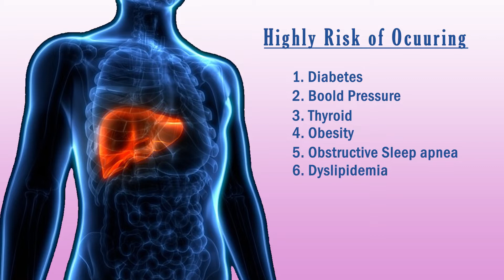What is Fatty Liver ? Risks Factors and Treatment | Dr Sonali Gautam - Gastroenterologist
In this video, Dr Sonali has given information on Fatty Liver, its Risks factors and  Treatment.
According to her, we all have some grades of Fatty Liver - Grade 1, Grade 2, and Grade 3. More is grade more is damage to Liver. Fatty Liver is a part of metabolic syndrome i.e. any person with fatty Liver is more prone to Diabetic, Blood Pressure, Thyroid, Obesity, and more risk of Heart Attack. Fatty Liver is a marker that something is wrong in your Lifestyle. If liver Enzymes are normal Fatty Liver does not need any medical treatment, it just needs weight reduction and changes in Lifestyle. But if a person has Fatty Liver and Liver enzymes are raised then treatment is given to reduce swelling on the liver caused due to fatty liver.
Treatment for Fatty Liver :
• Changes in Lifestyle
• Weight Reduction
• 40 -minutes of Walking
• Take medicine to reduce swelling over the Liver

About - Dr Sonali Gautam - Gastroenterologist in Navi Mumbai
Dr Sonali Gautam is a consultant Gastroenterologist & Hepatologist practising in Navi Mumbai. Her field of interest is in managing patients with function GI Disorder, Irritable bowel syndrome, Inflammatory Bowel Disease, Liver disease & pancreatitis.